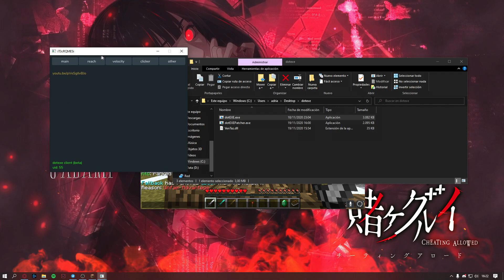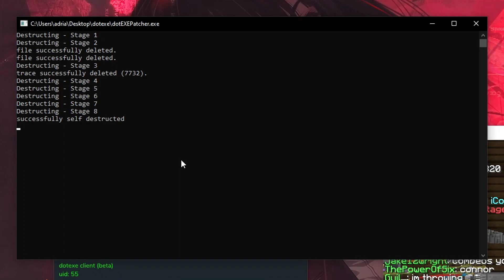dotEXE CRACKED | The BEST External Client by SSVERIFY.BAR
Download the Newest Cracked External Minecraft cheat that bypasses LUNAR, Hypixel and more... This client is thought for ALL GAMEMODES, and it will BYPASS on all of them.

Bypassing with all current clients and bypassing all screen share tools

external client whiteout external internal cracked fakelag antic autoclicker dope clicker doppin anydesk pvp client hacks huzuni vape vapev3 vapelite cucklord entropy entropyclient yukio.cc yukio client, PvPClient club client hacking cheating jxkeh zylowh clowdner xdisplay th3gamfr3ak_327 blizzi cl0ck zefew bl4stymineman adviser N0LE alessio26gas bobo50cent br0 bcz clare combokira z0uma cxlvxn danteh DrummerReviews ElFly Fiawless Fireosss Fyu glory GolTiX Haxshw Reboting iHackLiTE iProCombo iSparkton Killarus KawayKoh Latenci LeSG LeSGCgannel oLeSG / SPOOKAY